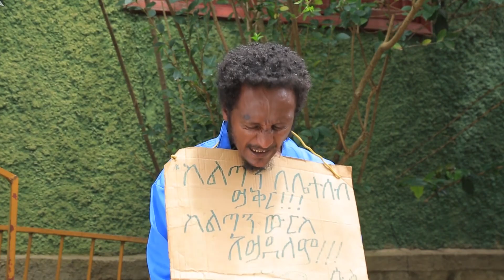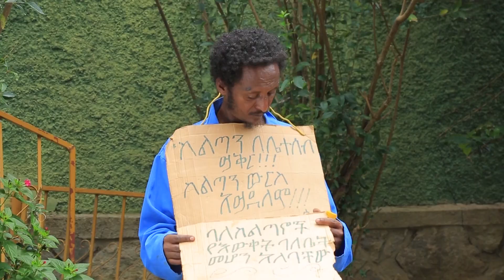ሹፌሮቹ ክፍል part 8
ድንቅ ልጆች